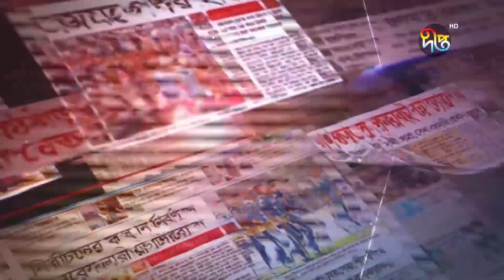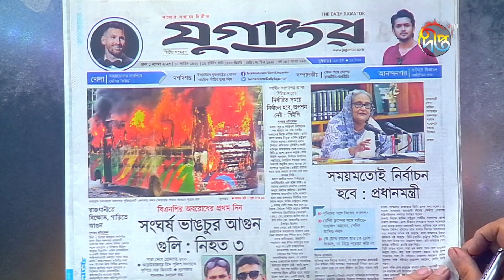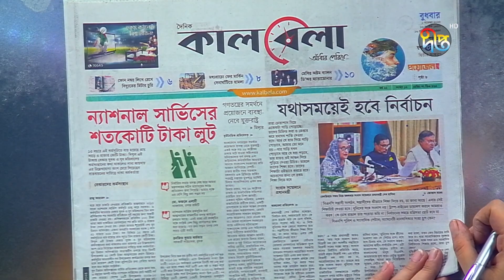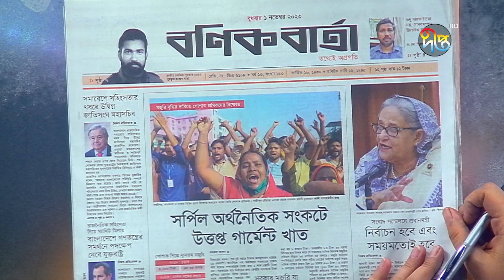এক নজরে আজকের দৈনিক পত্রিকার শিরোনাম || News Headline || News Paper || Depto News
Address:
Deepto TV
7/A/GA Tejgaon Industrial Area,